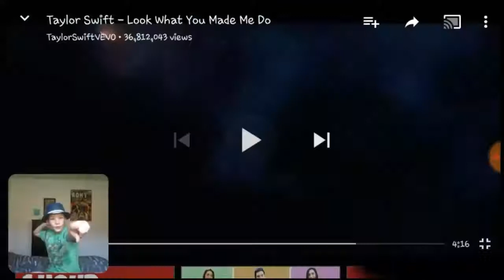REACTING TO TAYLOR SWIFTS NEW SONG